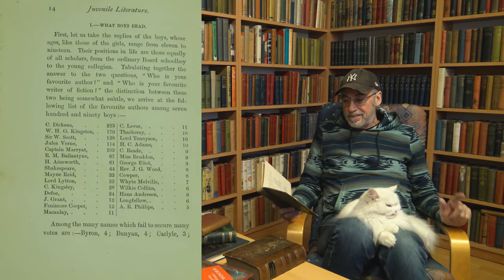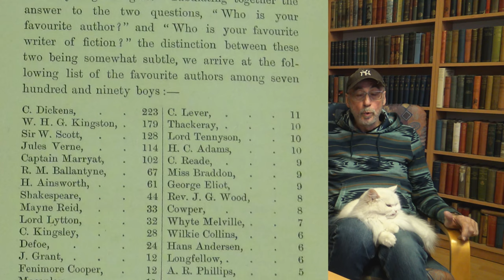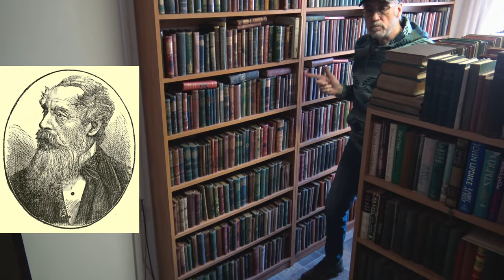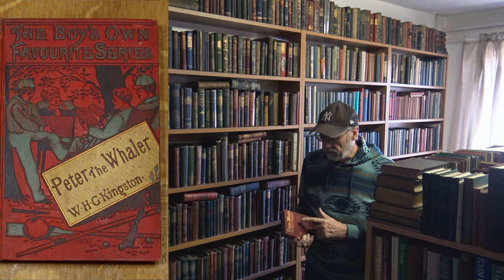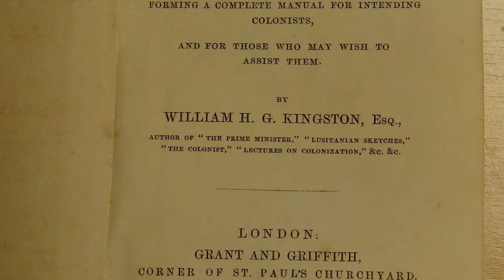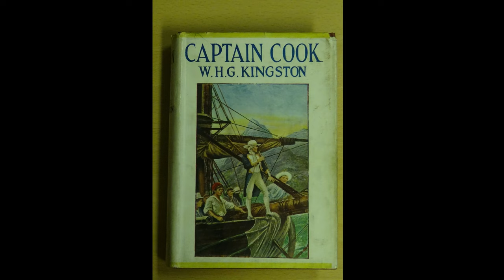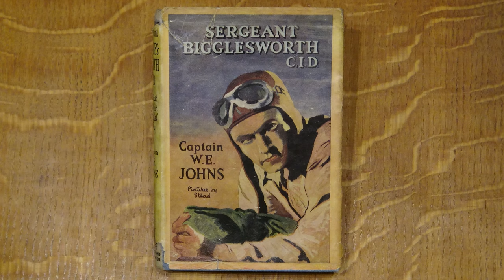In the Bookman's Crib: Charles Dickens and Children's Literature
Dickens was always extremely popular with children, even though he wasn't a writer of children's books. His closest rival, according to a readers' poll from the 1880s, was W.H.G. Kingston - who WAS a children's writer. But WHO was this Kingston, and why don't we know anything about him these days? Take a tour of the next room in the Bookman's Crib and, along the way, find out about the life and works of William Henry Giles Kingston. Bibliography; book collecting; libraries; Victorian literature; children's books; Jeremy Parrott; bookshop cats.